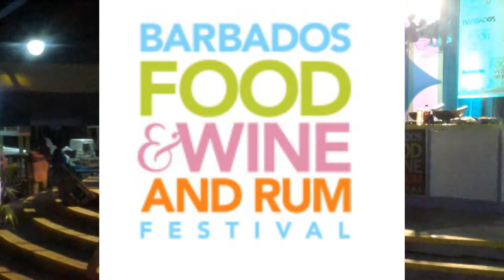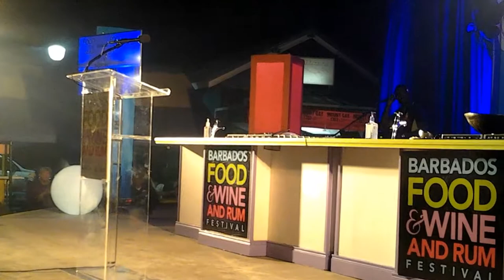Oistins Coastal Blend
Oistins Coastal Blend, 2015 Barbados Food & Wine and Rum Festival